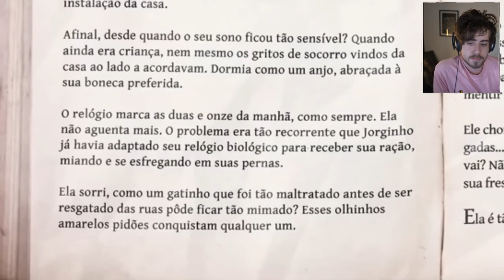CELLBIT COMETEU ESSE ERRO NO LIVRO E O CHAT FOI A LOUCUR4!